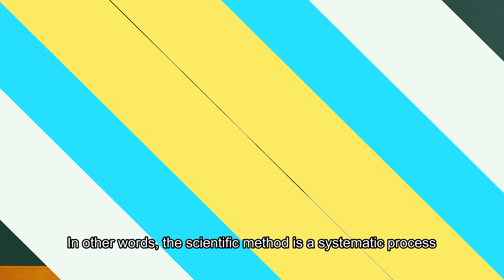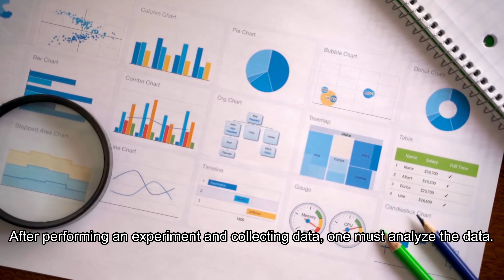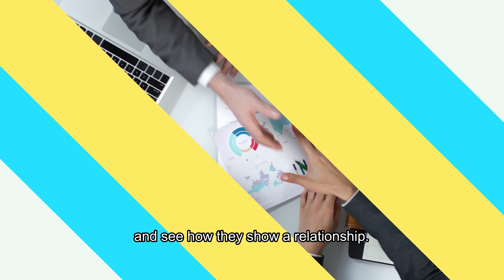Science 7 in 1 Minute Quarter 1 Week 1.1 | The Scientific Method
Quarter 1
Science 10 in 1 minute for Science 10 Quarter 1 Week 6

Science 10 in 1 minute for Science 10 Quarter 1 Week 5

Science 10 in 1 minute for Science 10 Quarter 1 Week 4

Science 10 in 1 minute for Science 10 Quarter 1 Week 3

Science 10 in 1 minute for Science 10 Quarter 1 Week 2

Science 10 in 1 minute for Science 10 Quarter 1 Week 1